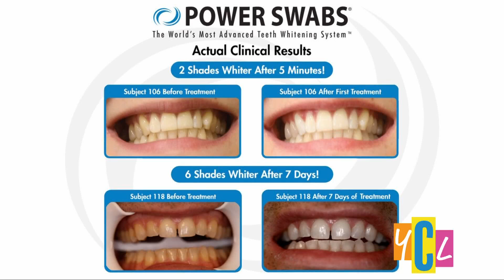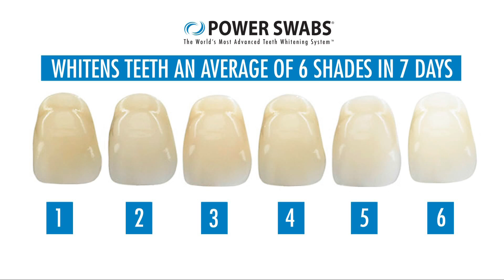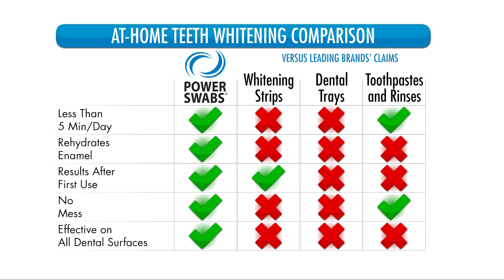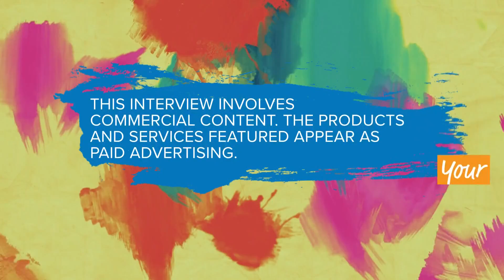7 Day Teeth Whitening System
Power Swabs claims to whiten teeth in just seven days with no messy strips or annoying trays. This segment was paid for by True Earth Health Solutions.